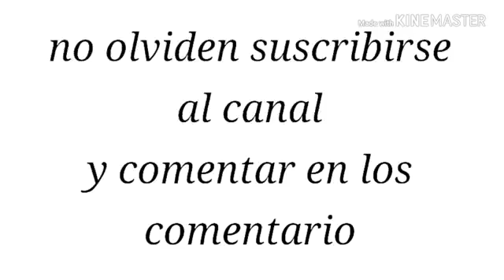That 's That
No tengo nada mas que haceeer

Postata:este video fue suvido en mi otro canal
Llamado  dream. n ñyan cat
Y no pondré el link de donde lo saque porque me da hueva y no pondré tanpoco mis redes sociales por la hueva que me va a dar mas de la que tengo ฅ'ω'ฅ
Y tampoco pondré el link de mi otro canal jajajajaja ok no XD
Pero si no lo pondre